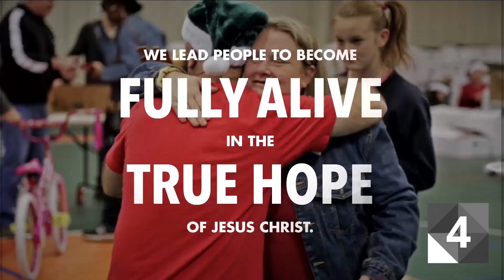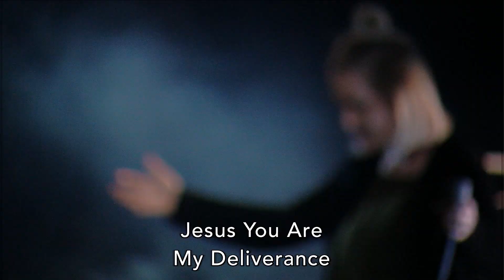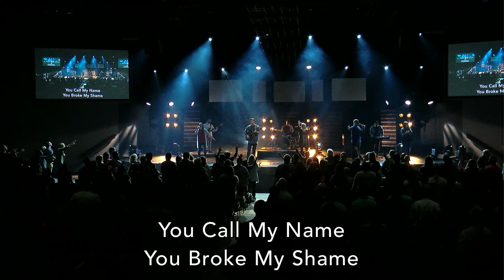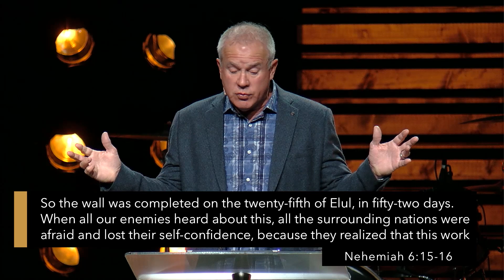RESET / Jerry Taylor - December 30, 2018